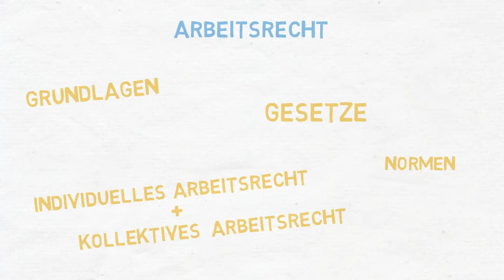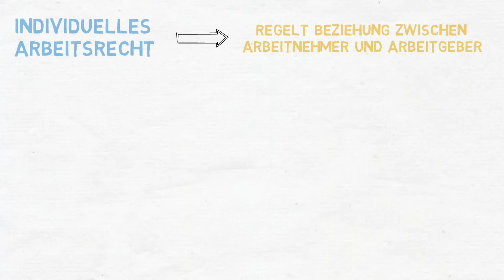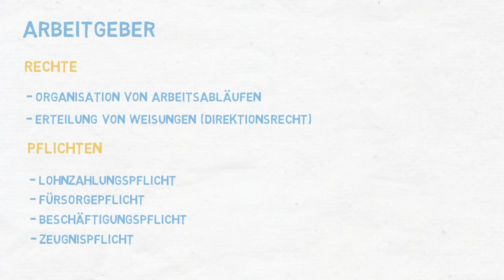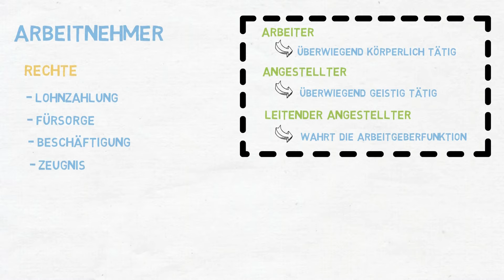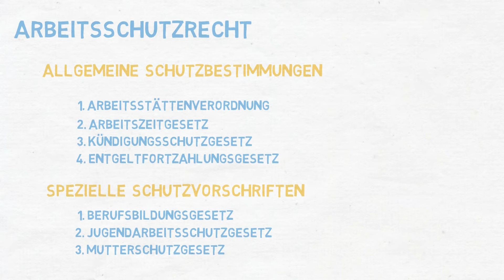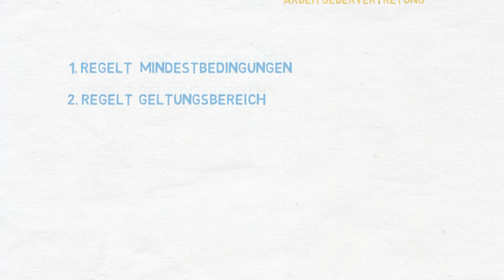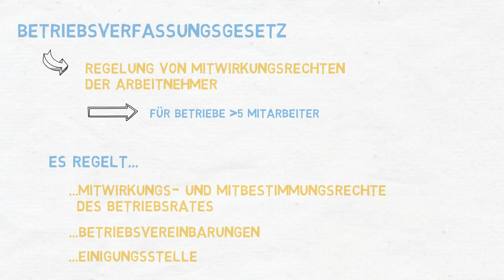Arbeitsrecht | Individuelles und kollektives Arbeitsrecht einfach erklärt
In diesem Video wird das Arbeitsrecht einfach erklärt. Wir schauen uns die Grundlagen an, grenzen insbesondere das individuelle Arbeitsrecht von dem kollektiven Arbeitsrecht ab und beleuchten immer mal wieder einzelne Gesetze und Normen genauer. Schau dir das Video als auf jeden Fall bis zum Ende an, um keine wichtigen Informationen zu verpassen!

Das Arbeitsrecht umfasst zwei Rechtsbereiche, das sogenannte individuelle und das kollektive Arbeitsrecht. Beide Bereiche basieren dabei auf unterschiedlichsten Einzelgesetzen, Verordnungen, Tarifverträgen und Betriebsvereinbarungen. Um einen Überblick in diesem Wirrwarr zu bekommen, schauen wir uns erst einmal die Hierarchie im Arbeitsrecht an.

An erster Stelle steht dabei das EU-Recht. Danach kommt das Verfassungsrecht eines jeweiligen Landes. Darunter folgen Gesetze und Gewohnheitsrechte, gefolgt von Tarifverträgen und Betriebsvereinbarungen. Erst an 6. Stelle der Rechtshierarchie finden wir den Arbeitsvertrag, der Bereich, mit dem die meisten von uns wohl am ehesten direkte Berührungspunkte haben. Abschließend folgt nur noch das Direktionsrecht des Arbeitgebers. Wichtig zu wissen ist bei dieser Rechtshierarchie, dass die jeweils obere Ebene ganz klar den Rahmen für die folgenden Ebenen vorgibt.

Individuelles Arbeitsrecht: Dieses regelt die Beziehung zwischen Arbeitnehmer und Arbeitgeber. Dabei hat sowohl der Arbeitnehmer als auch der Arbeitgeber gewisse Rechte und Pflichten. Die Grundlagen dafür sind das Arbeitsvertragsrecht und das Arbeitsschutzrecht. Die einzelnen Rechte und Pflichte erklären wir dir im Video!

Kollektives Arbeitsrecht: Das kollektive Arbeitsrecht regelt das Recht zwischen den Sozialpartnern. Damit gemeint sind Gewerkschaften und Arbeitgeberverbände, die die Interessen der Arbeitsnehmer und Arbeitgeber vertreten. Im Mittelpunkt stehen dabei die folgenden 3 Bereiche: Das Tarifvertragsrecht, das Arbeitskampfrecht und das Betriebsverfassungsgesetz.

Tarifvertragsrecht: Der Tarifvertrag ist ein schriftlicher Vertrag zwischen der Arbeitnehmervertretung und Arbeitgebervertretung. Er regelt zum einen Mindestbedingungen. Abweichungen, die positiv für die Arbeitnehmer sind, sind zulässig. Beispiel: Der Tarif sieht ein Gehalt von 3.000€ vor, dein Arbeitgeber möchte dir aber unbedingt 4.000€ zahlen. Das ist dann erlaubt. Auf diese Mindestbedingungen dürfen Arbeitnehmer nicht verzichten. Das regelt der sogenannte Grundsatz der Unabdingbarkeit. Der Tarifvertrag regelt zudem den Geltungsbereich. Sowohl räumlich, als auch fachlich und persönlich. Beispiel: Der Tarifvertrag gilt speziell für die Auszubildenden der Metallindustrie im Bundesland Bayern. Unterscheiden kann man zudem nach unterschiedlichen Arten von Tarifverträgen, wie Lohn- und Gehaltstarifverträgen, Manteltarifverträgen und so weiter.

Arbeitskampfrecht: Dieses kann bei kollektiven Auseinandersetzungen zwischen Arbeitgebern und Arbeitsnehmern zum Einsatz kommen. Klassische Maßnahmen sind Streiks und Aussperrungen, wobei es in der Praxis meist eher zu Streiks kommt. Diese Auseinandersetzungen werden durch Gewerkschaften auf der Arbeitnehmerseite und durch Arbeitgeberverbände auf der Arbeitgeberseite ausgetragen. Wichtig: Der Betriebsrat darf nicht zu Streiks aufrufen!

Betriebsverfassungsgesetz: Im Betriebsverfassungsgesetz werden die Mitwirkungsrechte der AN geregelt, sobald der Betrieb mindestens 5 MA beschäftigt. Die wichtigsten Regelungen sind Mitwirkungs- und Mitbestimmungsrechte des Betriebsrates, Betriebsvereinbarungen und die Einigungsstelle.

Was der Betriebsrat so alles darf und was nicht und welche Vorteile ein Betriebsrat für dich hat, das erklären wir dir in diesem Video

Zeitstempel:
0:00 - Einleitung
0:16 - Intro
0:21 - Grundlagen
0:32 - Rechtshierarchie
1:07 - Individuelles Arbeitsrecht
1:34 - Individuelles Arbeitsrecht - Der Arbeitgeber
2:32 - Individuelles Arbeitsrecht - Der Arbeitnehmer
3:20 - Individuelles Arbeitsrecht - Arbeitsschutzrecht
4:04 - Kollektives Arbeitsrecht
4:25 - Kollektives Arbeitsrecht - Tarifvertragsrecht
5:14 - Kollektives Arbeitsrecht - Arbeitskampfrecht
5:42 - Kollektives Arbeitsrecht - Betriebsverfassungsgesetz
6:05 - Weitere spannende Themen